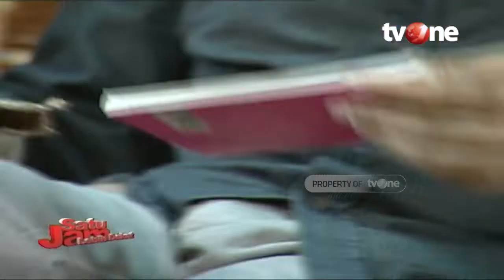Satu Jam Lebih Dekat Bersama Garin Nugroho (Part 3) | tvOne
Jakarta, - Satu Jam Lebih Dekat Bersama Garin Nugroho (Part 3) | tvOne